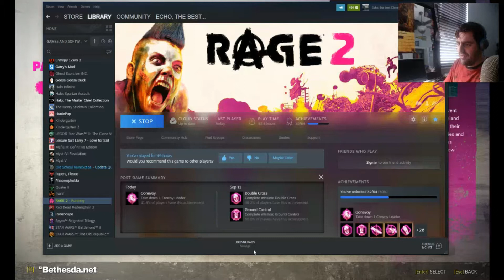MegaSean45 Plays Rage 2 - Part 11: Dune Sea, Sandworm, Convoys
Tatooine or Mandalore? Maybe both? Then again, Mandalore is pretty deserty, and a bit in ruin so maybe this is Mandalore. Too bad I didn't mention that in here, but that's what descriptions are for!